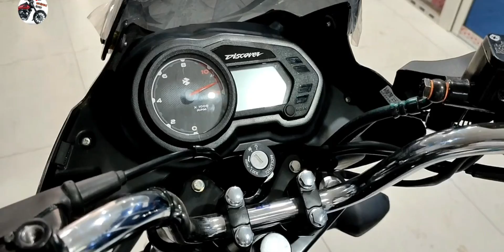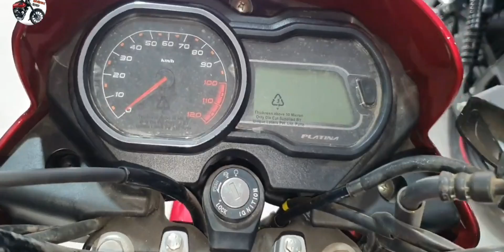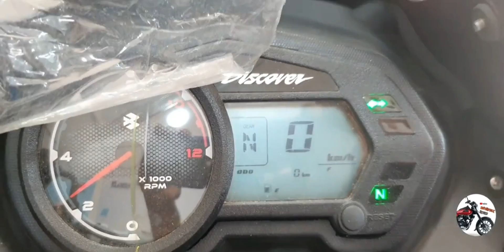Bajaj Motorcycle All Updated Model in 2022-DISCOVER 125-Pulsar TD- SD-ABS-AVENGER160-CT-PLATINA 110